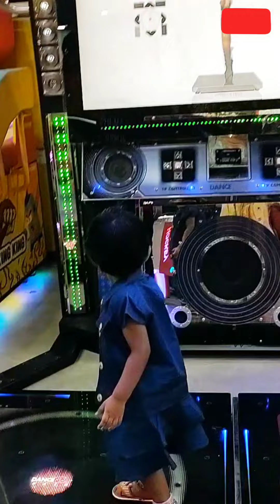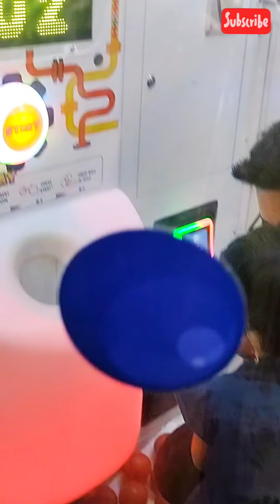Vlog | Game Zone | My Kid's Play Time | DSL Virtue Mall | Uppal | Tasty Oatmeal | Sindhu Daniel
Hi everyone,
This is Sindhu from Sindhu Daniel Vlogs.In this channel, I'm going to share things related to cooking, beauty, food, health ,fun, and lot more.

This is a video about our kid's play time at game zone in DSL Virtue Mall, Uppal .  Hope u will enjoy the video.

@ Sindhu daniel_vlogs